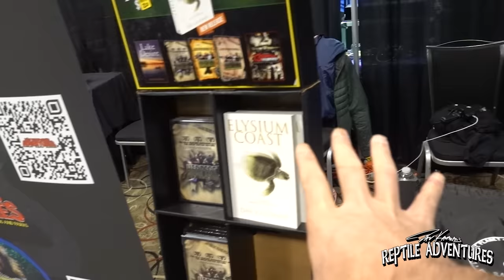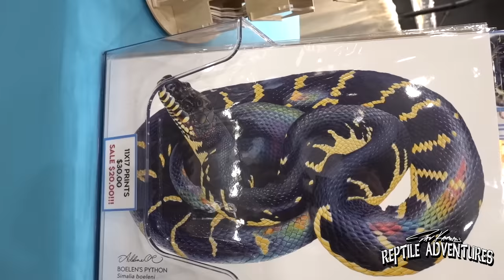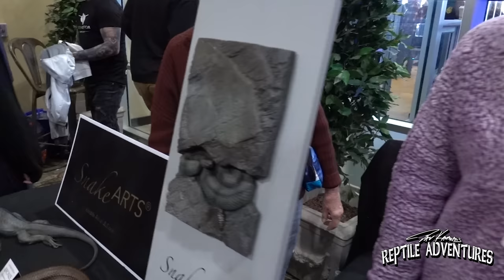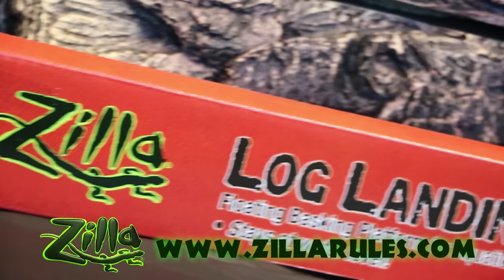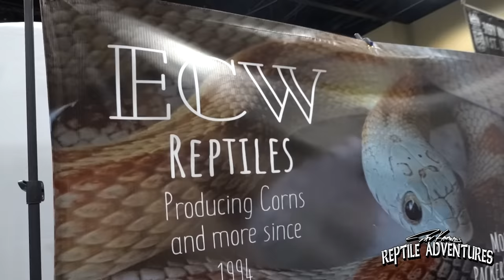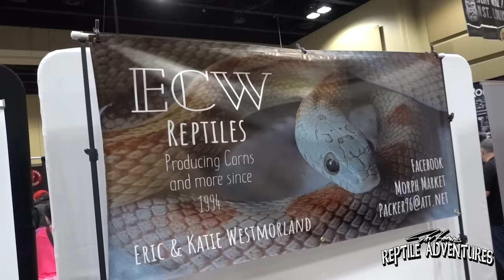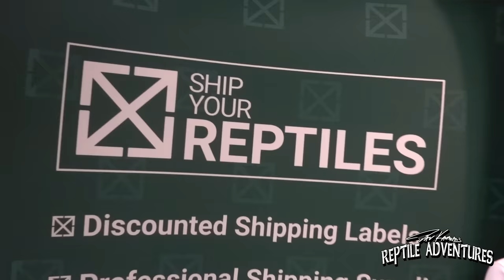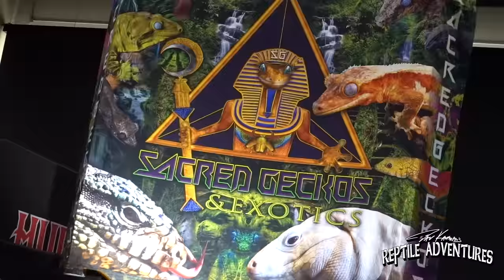NARBC REPTILE EXPO TINLEY PARK! March 2023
It's time again for the Tinley Park NARBC Reptile Expo! The North American Reptile Breeders Conference is without a doubt the best reptile show in the world! This reptile expo has something for everyone whether you're into ball pythons, crested geckos, leopard geckos, boas, retics or reticulated pythons, colubrids, monitor lizards, tortoises and turtles and other reptile and amphibians, this reptile expo has something for everyone! In this video I not only tour this reptile expo but I'll present the Tinley Park NARBC Rattle On Awards!